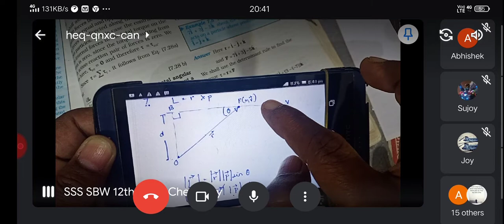11physics system of particles(2)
11physics system of particles